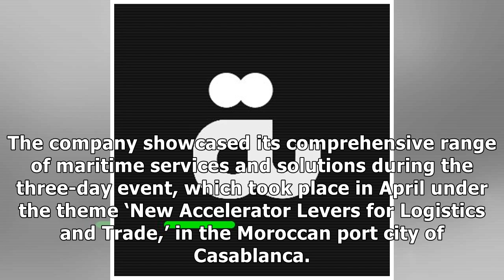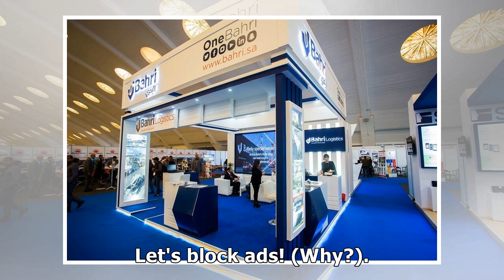Node view | Al Bawaba